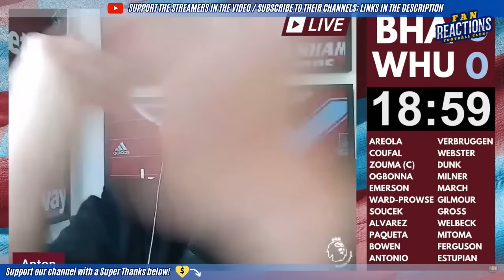WEST HAM FANS REACTION TO 3-1 WIN AGAINST BRIGHTON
WATCH NOW! The Best West Ham Fans reaction to 3-1 win against Brighton In the 23/24 Premier League

Road to 10 members! Latest member: Anthony Antoine - REACTION FANATIC

Get ready to relive the most exhilarating moments from the recent 23/24 Premier League between WestHam and BrightonWith this epic fans reaction compilation video! Watch as die-hard supporters of both teams react in real-time to the game's highs and lows, from stunning goals to nail-biting near-misses. With plenty of cheers, tears, and heart-stopping excitement, this video is a must-watch for any true football fan. So grab your scarf, turnVp the volume, and get ready to experience the passion and drama of the 23/24 Premier League like never before!

TIMESTAMPS
00:00 Introduction

11.26K Views - Mar 17, 2024
POLL
Who's winning the Premier League?